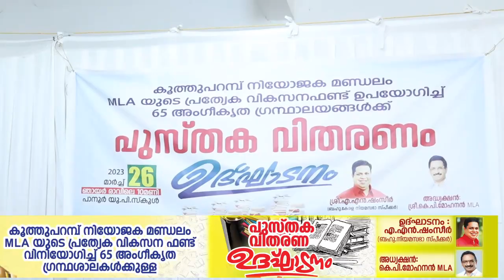kp mohanan mla library book - speaker advt. an shamseer 2023 march